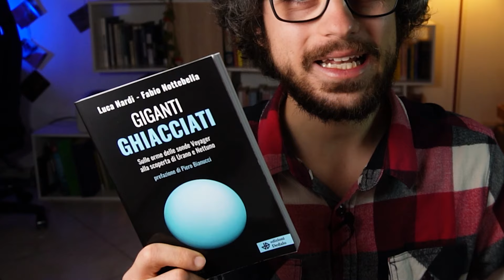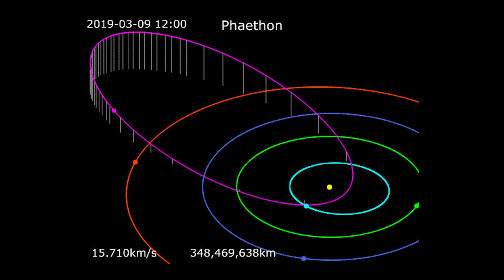Stanotte cadranno frammenti di un asteroide nell'atmosfera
Sono i frammenti di 3200 Phaethon, uno dei pochi asteroidi attivi che conosciamo

ACQUISTA GIGANTI GHIACCIATI

00:00 - Introduzione
00:25 - Sciami meteorici
05:59 - Geminidi
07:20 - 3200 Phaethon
11:30 - Asteroide attivo
17:50 - DESTINY+
18:30 - Conclusione